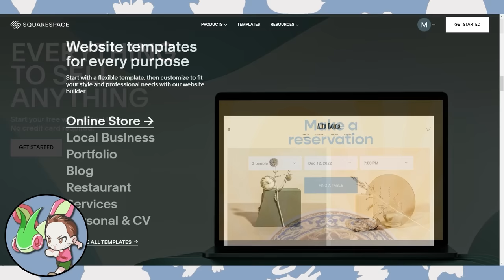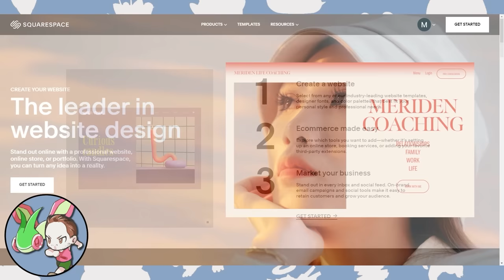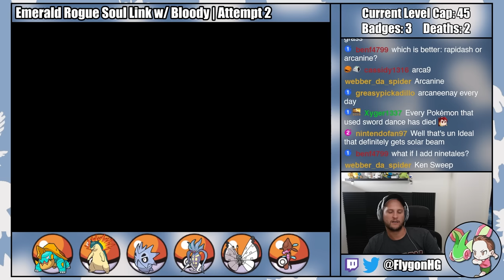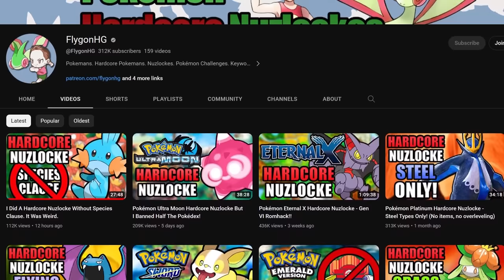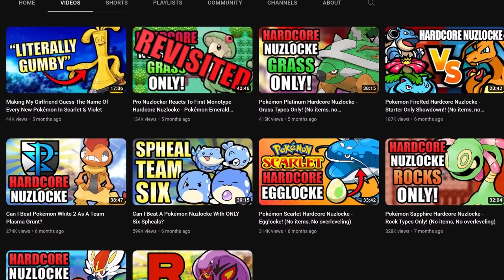Pokémon Emerald Rogue - Two Player Hardcore Nuzlocke!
Can Bloody and I beat a Hardcore Soul Link of Pokemon Emerald Rogue?

Pokémon Emerald Rogue is a romhack created by Pokabbie that reimagines Pokémon Emerald as a roguelike with updated game mechanics and more!

Normal Nuzlocke Ruleset:
1. Fainting = Death
2. Can only catch one Pokémon per "Encounter"
3. Nickname Pokémon

Hardcore Nuzlocke Ruleset:
4. No items in battle (held items okay)
5. No leveling past the next gym leader (game enforced)
6. Play on manual "Set" battle mode

Soul Link Rules:
7. Pokémon are linked based on encounter location. Both players teams must have the same set of linked Pokémon at all times,
8. If one player's Pokémon dies, the linked Pokémon also dies (at the end of the battle).